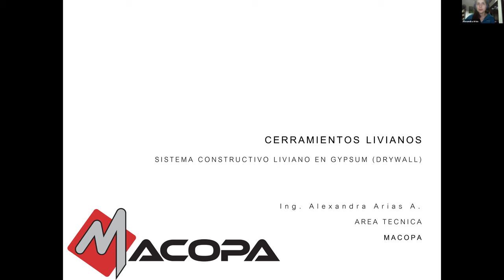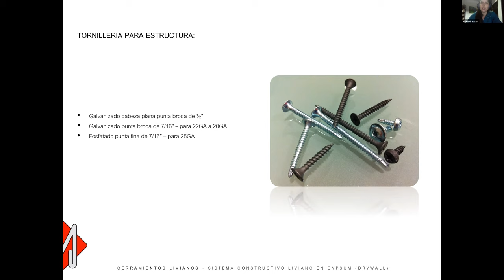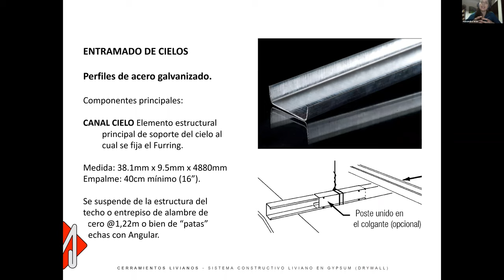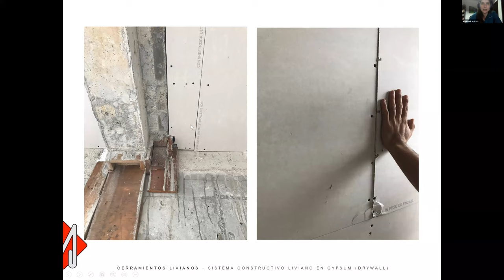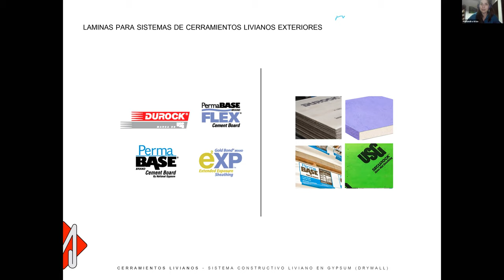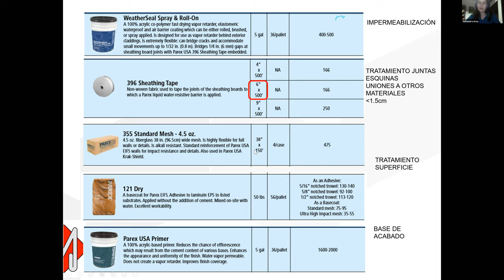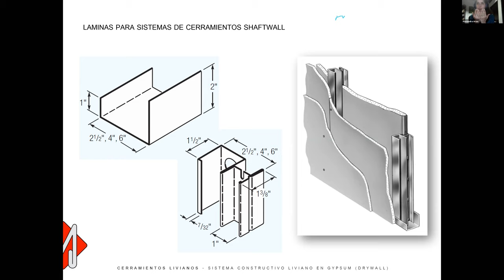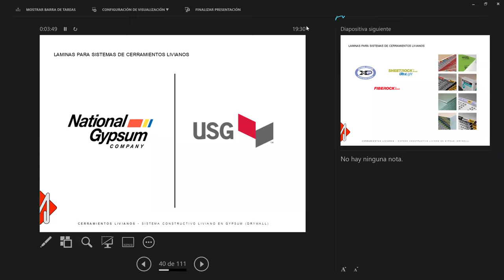Taller: “MACOPA: Sistema constructivo liviano”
La Comunidad Estudiantil de Ingenieria Civil de la Universidad Fidélitas te invita a:
Taller de sistemas constructivos livianos
Fecha: martes 21 de julio.
Hora: 6:00pm – 7:30pm (la sala de reunión se abrirá a partir de las 5:45pm).
Modalidad virtual vía Zoom.
Expositora: Ing. Alexandra Arias Alvarado, MBA.